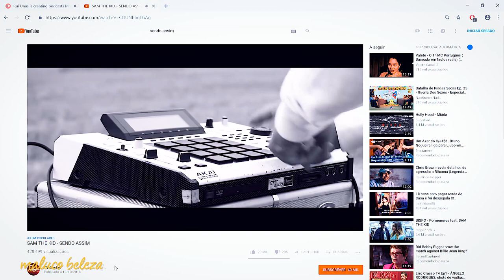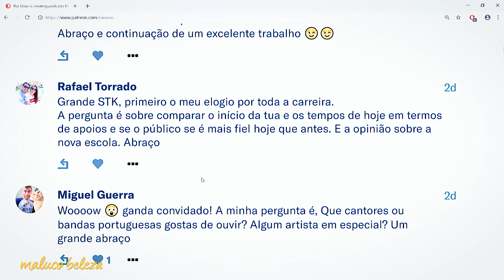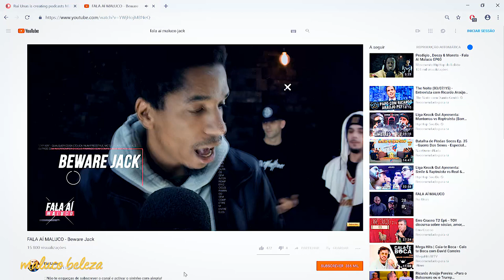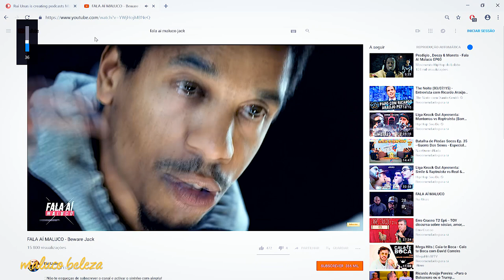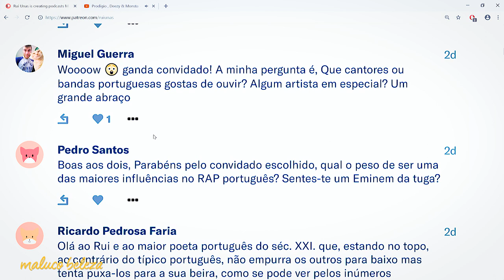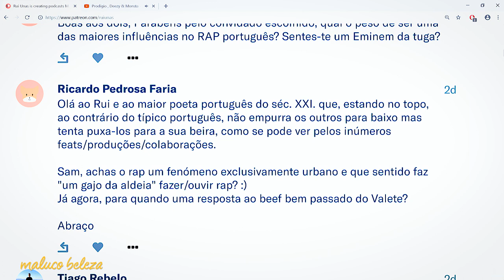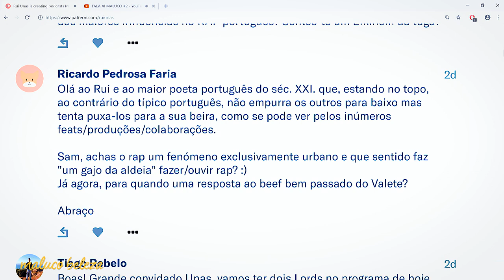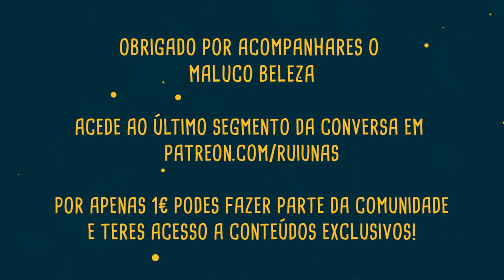SAM THE KID - Maluco Beleza (2/4)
Segunda parte da conversa com SAM THE KID no Maluco Beleza!